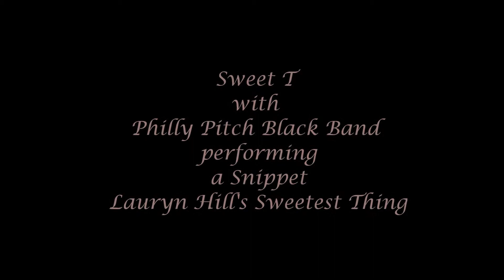Sweet T and Philly Pitch Black Band Lauryn Hills Sweetest Thing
A snippet of Lauryn Hills 'Sweetest Thing' by Philly Pitch Black Band's own Sweet T...